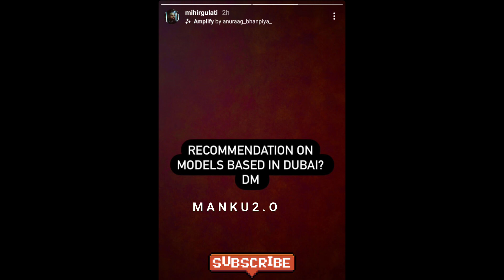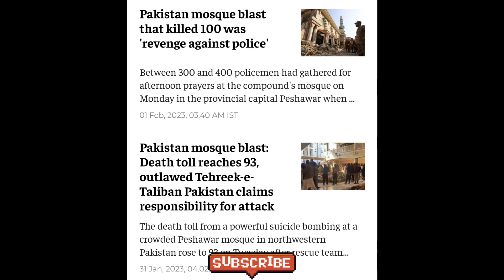Honey Singh Ready For New Song Shoot ❗Honey Singh On Hate❗Honey Singh On Pakistan Blast❗Yo Yo News